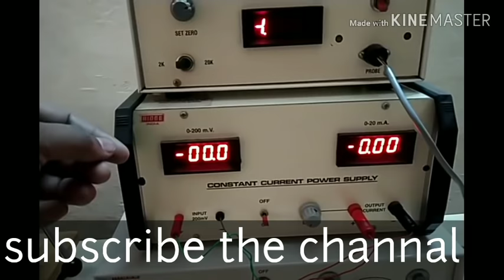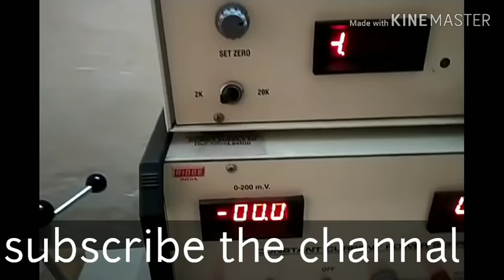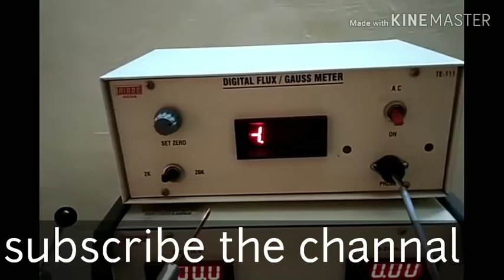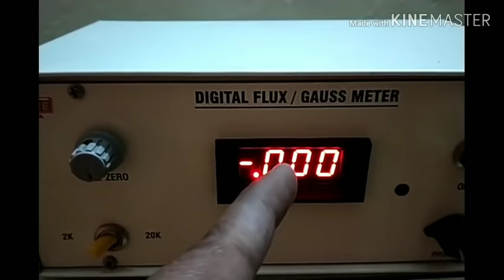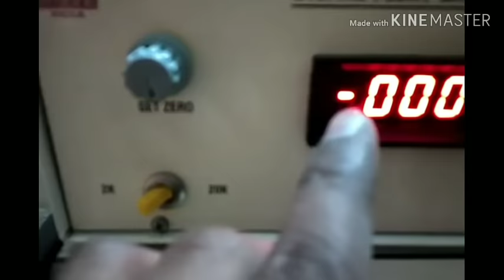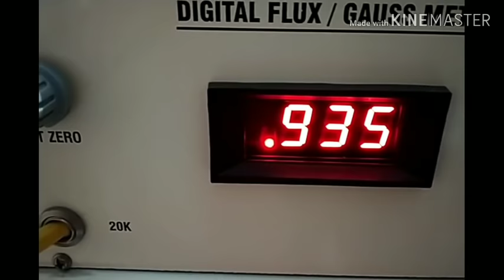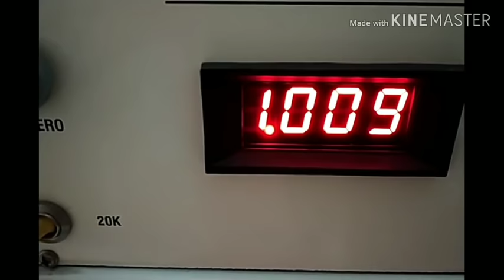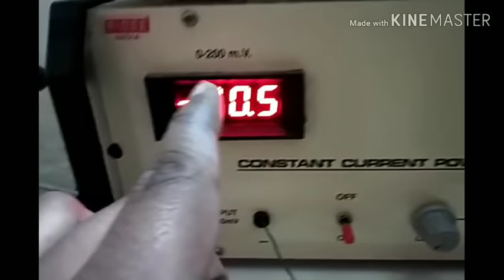Hall effect experiment (hindi)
Hall effect experiment

To support me in my journey you can donate me through paytm (paytm@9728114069)
In this video practical of physics is explained. this practical is in various graduate courses like b.tech, bsc. m.sc. In this video the experiment on hall effect is shown,
if you want to understand hall effect..

for buying the gauss meter for hall effect experiment,